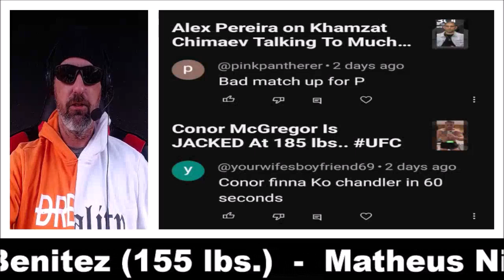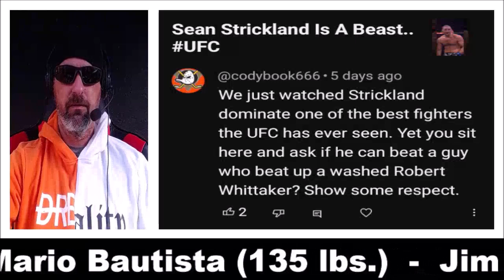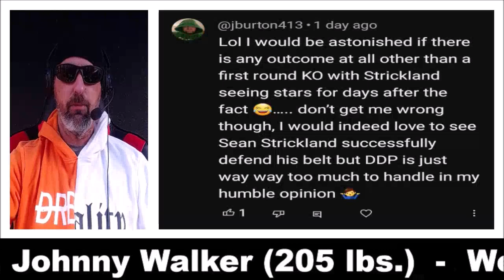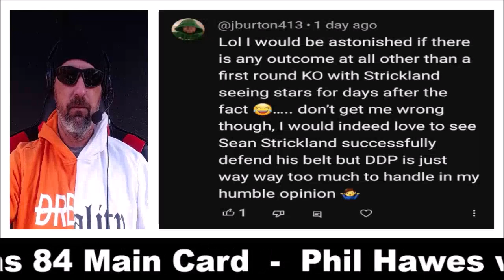Q&A: Khamzat Chimaev, Conor McGregor, & Dricus Du Plessis | TCMMA PODCAST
@ChrisCrossMMA reacts to comments about Khamzat Chimaev, Conor McGregor, & Dricus Du Plessis..